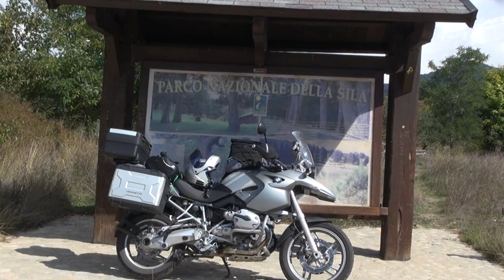Fahrbier...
nach einem erfolgreichen Motorradtag  ist ein abschließendes Fahrbier sehr gut.